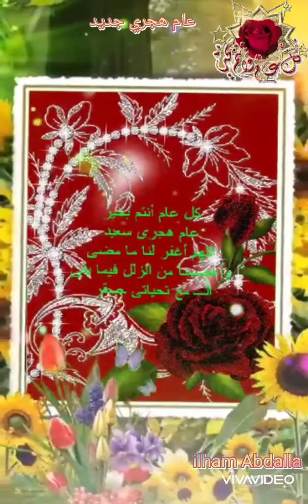كل عام وانتم بخير بمناسبة عام هجري جديد